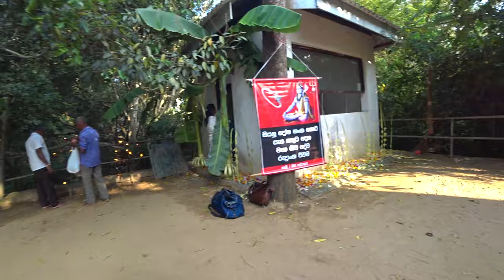Goddess Lakshmi Shrine - Kataragama - Sri Lanka 🇱🇰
Maha Shivarathri festival in Kataragama